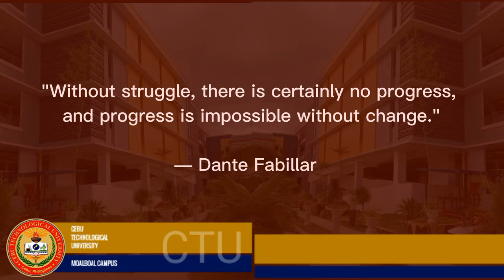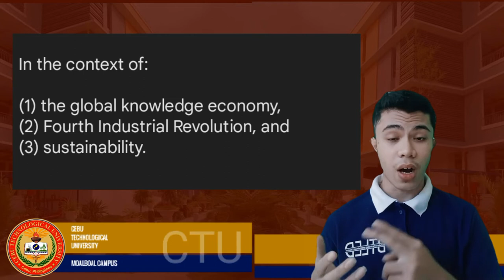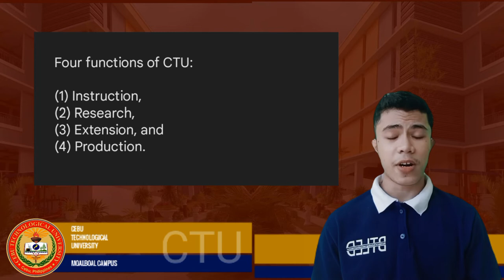Cebu Technological University — VMGO (Personal Interpretation)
A reflection vlog on the relevance of knowing the VMGOP of the University.

According to the CTU Memorandum No.:PB20-090s. 2022.

Vision

CTU as a premier, inclusive, globally-recognized research and innovation, smart, community-responsive, and sustainable technological university

Mission

The University shall primarily provide leading-edge degree programs, innovative professional, entrepreneurial, and technical instruction as well as research and extension programs that address both the needs of the region and the nation in the context of the global knowledge economy, Fourth Industrial Revolution, and sustainability.

Goal

By the end of 2024, CTU will be globally recognized for its quality. Specifically, it will:
• Obtain a Philippine university system status with a CHED SUC Level V recognition or equivalent;
• Be ranked among the Top 10 Universities in the Philippines;
• Be included in the list of internationally recognized ranking of universities (including Quacquarelli Symonds, Times Higher Education, Shanghai University Ranking, World University Impact Rankings);
• Pursue efforts to pave way for the development of new programs (including natural sciences and Doctor of Medicine) and Transnational Higher Education;
• Achieve world-class performance and excellence in total quality management; and
• Lead innovations in the Fourth Industrial Revolution.